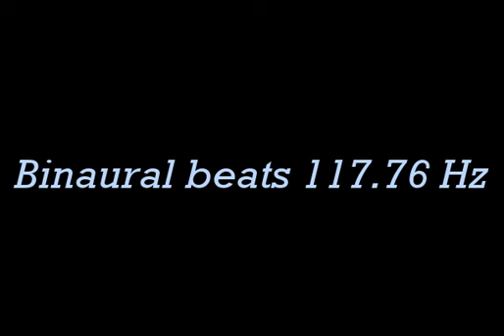binaural_beats_117 76hz